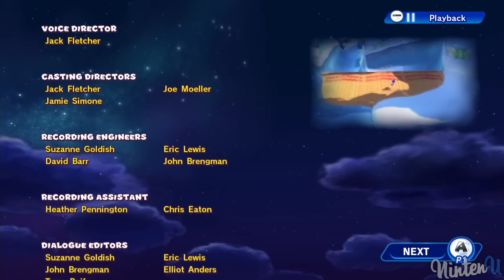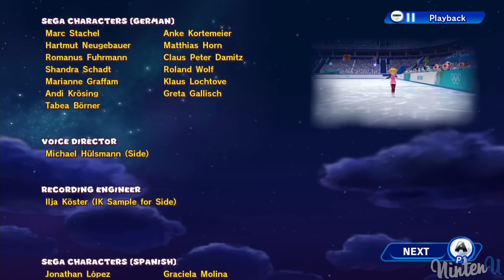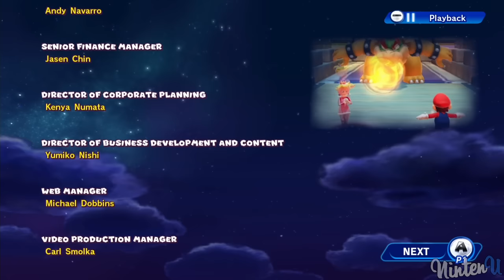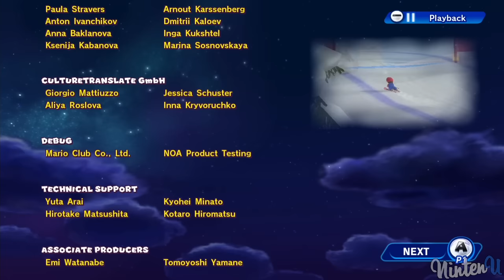Mario & Sonic at the Sochi 2014 Olympic Winter Games - All Bosses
►Mario and Sonic at the Sochi 2014 Olympic Games (Wii U)
►Bosses in order :

00:00 - Ice Hockey (Team Birdo)
06:30 - Bullet Bill Sledge Race (Kamek)
10:30 - Snowboard Parallel Giant Slalom (JET)
13:25 - Short Track Speed Skating 1000m (King Boo)
17:07 - Roller Coaster Bobsleigh (Omega)
22:05 - Winter Sports Champion Race (Team Eggman Nega)
29:00 - Ending + Credits

►Game Informations :

Developers : SEGA | Nintendo SPD Group No.4
Publisher : Nintendo
Platform : Wii U
Release date :
Europe November 8, 2013
Australia November 9, 2013
USA November 15, 2013
Japan December 5, 2013
Genre : Sport
Modes : Single player, multiplayer, online multiplayer

►Video Information:

This video is showcasing every boss and how to beat it.
This video is my unique creation and serves informative reasons.
Timestamps for every boss and a playlist that includes every video are available to ensure a better overview of my channel.